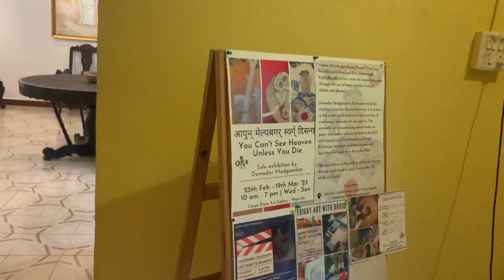"Aapun Melyabagar Swarg Disana" (You Cant See Heaven Unless You Die) by Damodar Madgaonkar solo art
A video of our current exhibition "Aapun Melyabagar Swarg Disana" (You Cant See Heaven Unless You Die) by Damodar Madgaonkar @damodar_madgaonkar at Carpe Diem - Majorda     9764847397

Do come by before 19th MARCH between 10 am - 7 pm | Wed - Sun to see the works on display.